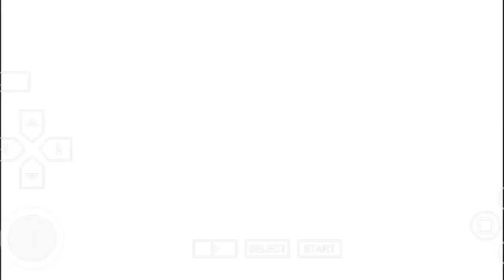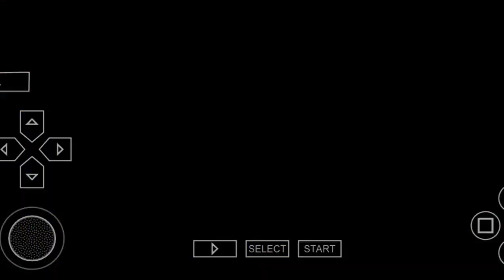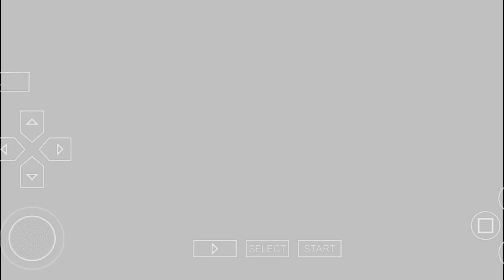Ultraman All Star Chronicle Part 2 (Killer Ace trap Ace in a Crystal)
Well tactical is hard sometimes if you been out smarted